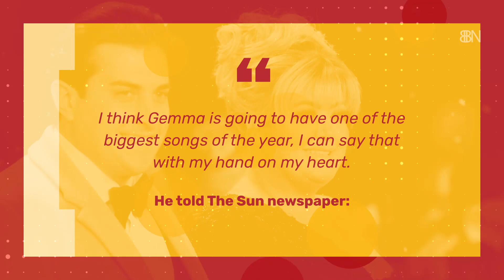Gemma Collins And Naughty Boy Will Release Song Together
Gemma Collins has a new project.